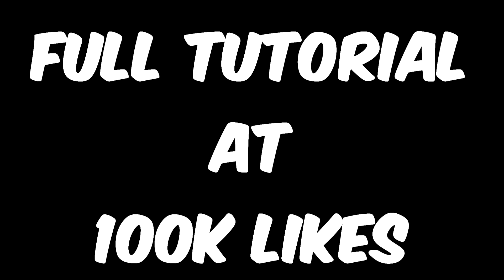NBA 2K20 DEMIGOD GLITCH 100% PROOF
I will release a full tutorial if this demigod glitch gets 100k likes